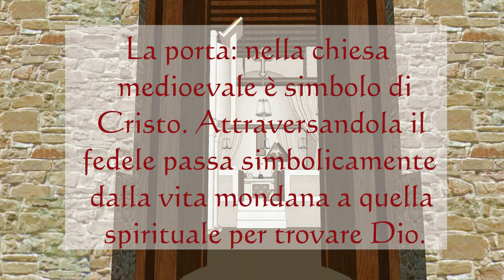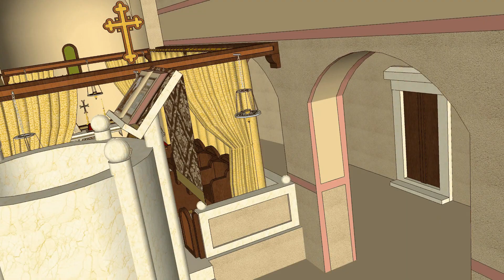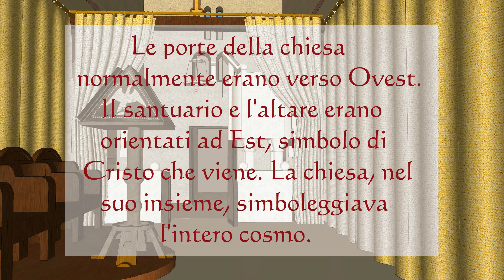Oggetti, spazi e significati in una chiesa alto-medioevale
Descrizione di una chiesa latina alto-medioevale. Il modello della chiesa è realmente esistente: Santa Maria Assunta di Muggia (X secolo).